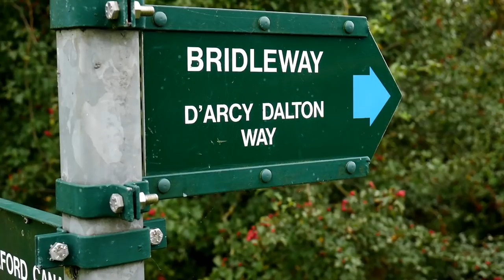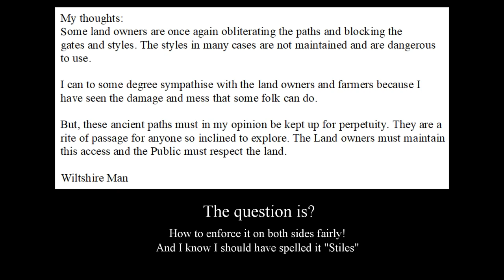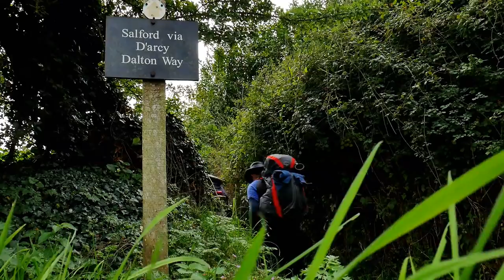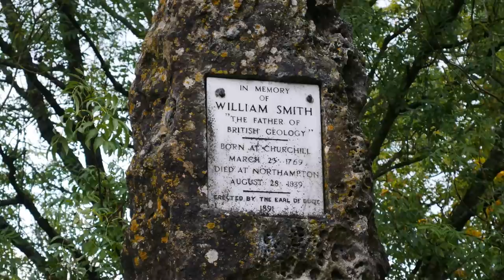Backpacking The d'Arcy Dalton Way Part One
Please read the description below:
The d'Arcy Dalton way follows ancient tracks and paths who's origins are lost in the mists of time. In Many cases going back possibly 4 or 5 thousand years.
Starting in Warwickshire, the way meanders southwards ending at Waylands Smithy on the Ridgeway path.
The "way" was compiled to commemorate Wytton Perowne D’Arcy Dalton who was a great man that campaigned tirelessly to keep our rites of ways open.
Today our footpaths and bridleways are under constant threat not only from landowners and farmers who would rather have them shut, but from those who use them wrongly, and do not adhere to the country code and who leave litter and mess.
The ancient tracks that make up the "Way" link hamlets and villages with ancient churches that they themselves no doubt occupy sacred ancient sites, such as springs etc going back to the roots of mans understandings...
The "Way" goes through Quintessential England.